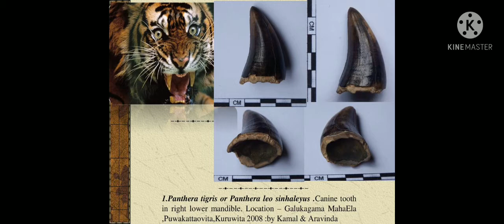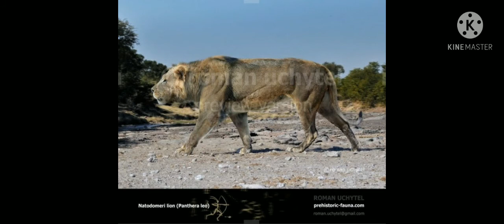Panthera leo sinhaleyus (ශ්‍රී ලන්කා සින්හයා )Ceylon lion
The sri lankan lion full documentary sinhala